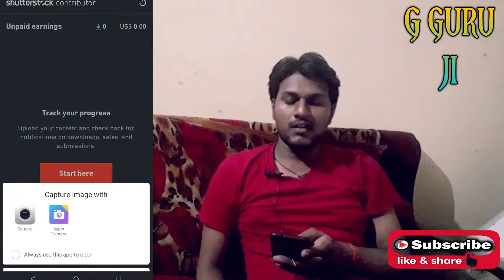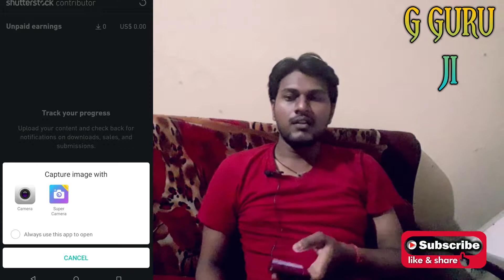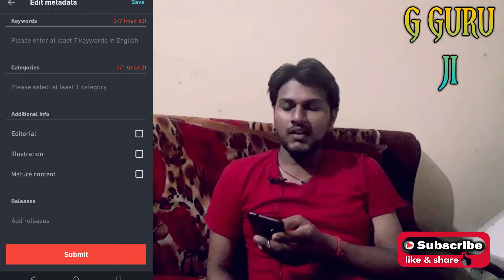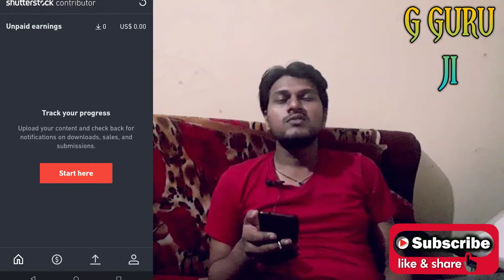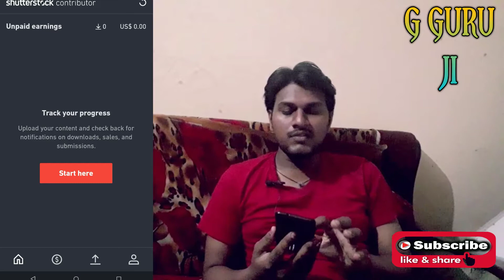Part time Home job earn 10000 to 50000 simple working with investment best warning platform dno`t mi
Recommend Products.
Mi Earphone Basic with Ultra deep bass and mic (Black)

Ambrane 15000 mAH Lithium Polymer Power Bank with Micro/Type C Input for Android & iPhone (PP-150, Olive Green

Ambrane 10000mAh Lithium Polymer Power Bank (Capsule-10K, White)

Ambrane 20000mAh Lithium Polymer Power Bank (Stylo-20K, Black)
Ambrane 20000mAh Lithium Polymer Power Bank (Stylo-20K, White)
Ambrane 10000 mAH Lithium Polymer Power Bank with Micro/Type C Input for Android & iPhone (PP-11, Black)
Ambrane 10000 mAh Power Bank P-1111 (Black)
Ambrane 10000 mAH Lithium Polymer Power Bank with Micro/Type C Input for Android & iPhone (PP-11, Red)

Mi 10000mAH Li-Polymer Power Bank 2i (Blue) with 18W Fast Charging
Mi 10000mAH Li-Polymer Power Bank 2i (Red) with 18W Fast Charging

Ubon™ SP-630 Multimedia Mobile/PC Speaker (Yellow)
Ubon™ SP-630 Multimedia Mobile/PC Speaker (Orange)
Ubon™ SP-630 Multimedia Mobile/PC Speaker (Red)
Ubon™ SP-630 Multimedia Mobile/PC Speaker (Blue)

Redmi Note 8 Pro (Shadow Black, 8GB RAM, 128GB Storage)
Redmi Note 8 Pro (Shadow Black, 6GB RAM, 64GB Storage)
Redmi Note 8 Pro (Halo White, 8GB RAM, 128GB Storage)
Redmi Note 8 (Neptune Blue, 6GB RAM, 128GB Storage)
Redmi Note 8 (Moonlight White, 6GB RAM, 128GB Storage)
Redmi Note 8 (Space Black, 6GB RAM, 128GB Storage)

boAt BassHeads 225 Special Edition in-Ear Headphones with Mic and Carrying Case (Black)
boAt Bass Heads 225 in-Ear Headphones with Mic (Frosty White)
boAt BassHeads 100 in-Ear Headphones with Mic (Black)